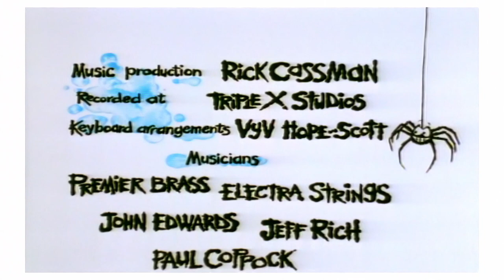Spider! Episode 8 | Frog Change | SPIDER IN THE BATH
FULL EPISODE - SPIDER IN THE BATH - FROG CHANGE - Spider is a witness to a romantic story based episode about a lady and a frog. Her sadness turns to joy when the frog turns into a handsome man. Unfortunately for Spider, his own affections for the lady are rebuffed rudely.

Buy the Spider! DVD HERE!

Bogglesox TV is a one-stop-shop for parents of preschoolers. Classic shows and original brands. Watch and Learn!